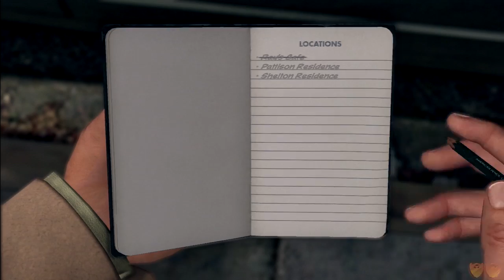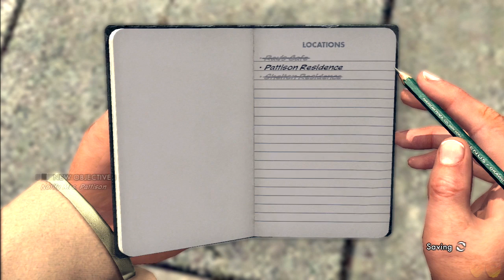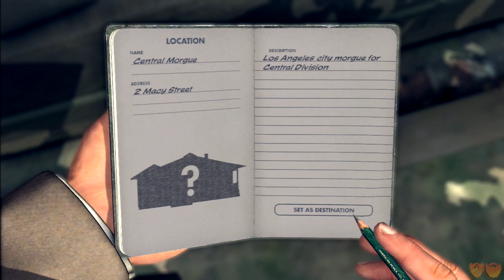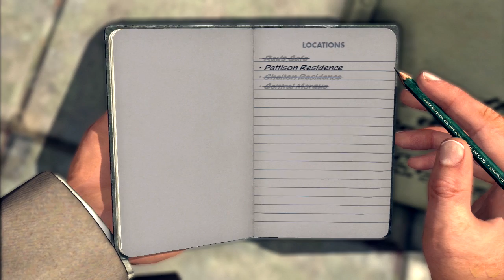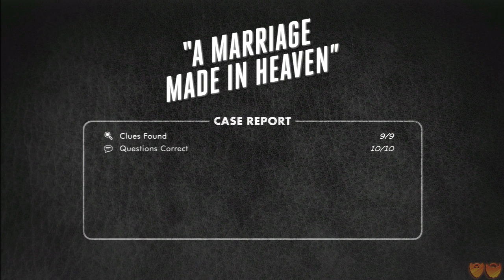L.A. Noire | Let's Play Ep. 8: Devices and Desires | Super Beard Bros.